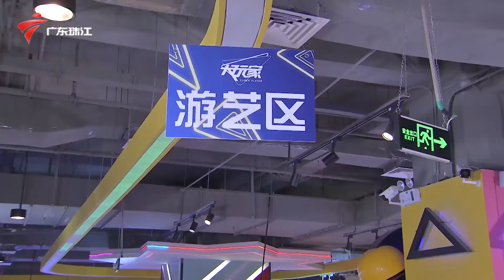3580集 谁都有中年危机(下)【外来媳妇本地郎 第十一季】粤语